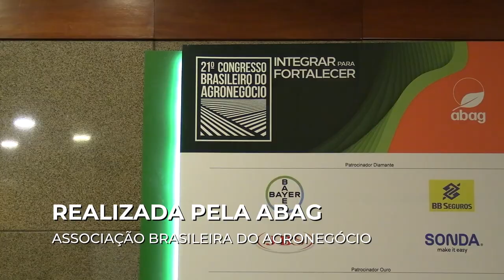21º CONGRESSO BRASILEIRO DO AGRONEGÓCIO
Na manhã desta segunda-feira (01), o Governador Rodrigo Garcia, o Secretário de Agricultura e Abastecimento do Estado de São Paulo, Francisco Matturro, o Presidente da Associação Brasileira do Agronegócio (ABAG), Luiz Carlos Corrêa Carvalho, e o CEO da B3, Gilson Finkelsztain, participaram da cerimônia de abertura do 21° Congresso Brasileiro do Agronegócio.